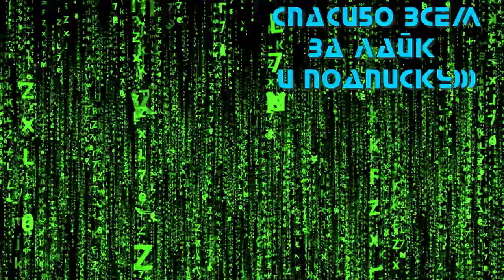Один дома 😎 Русский трейлер 😎 Фильм 2021 (Disney+)